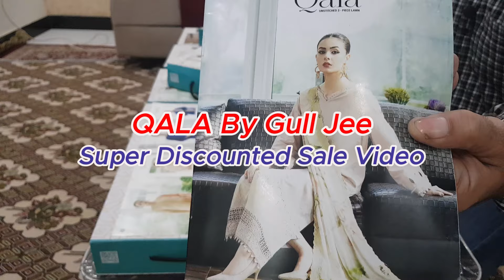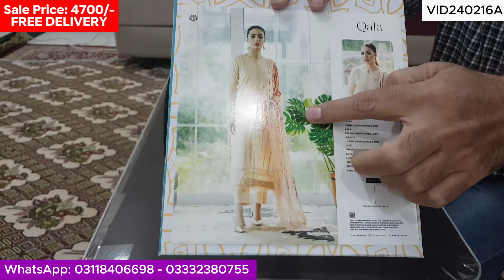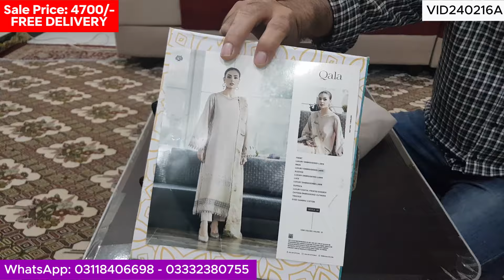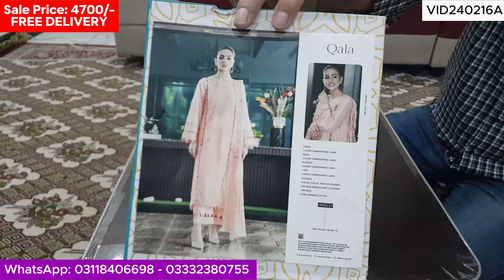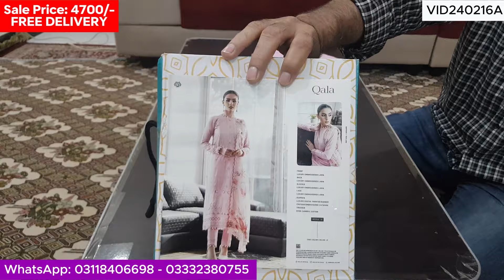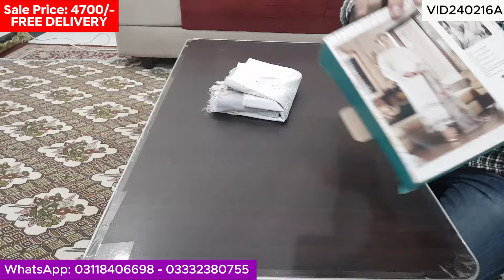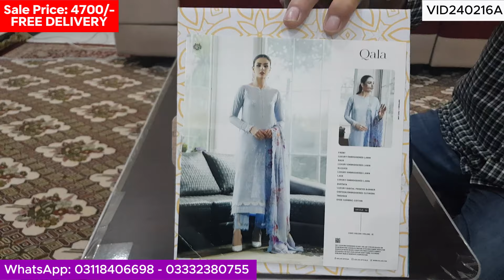QALA by Gull Jee | Heavy Embroidered Chickenkari Shiffli New Lawn Collection 2024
Sale Price 4700/-  Super Hit Sale Video
Qala by Gull Jee - Luxury Heavy Embroidered Chickenkari Shiffli Boring New Lawn Collection 2024

100% Original

Luxury Heavy Embroidered Full Chickenkari Shiffli Boring Shirt With Crincle Chiffon Embroidered Cutwork Dupatta & Plain Dyed Trouser

Free Delivery

*** Lawn Collection Topics ***
khaadi sale,
mens hoodies,
mens fashion,
sexy dress,
khadi clothes,
khaadi,
khaadi clothing,
western clothing brands in pakistan,
sana safinaz party wear,
nishat sale,
breakout sale,
almirah sale,
zellbury sale,
zeen sale,
mehndi dresses,
generation sale,
laptops on sale,
pant shirt,
chino pants,
short dress,
long coat,
dress pants,
cargo trousers,
coat pant for men,
polka dot dress,
online dress,
republic womenswear,
winter sale,
coat dress,
edenrobe sale 2023,
cougar sale,
sapphire clothing,
suit design for men,
western clothing,
bonanza sale,
unze london sale,
limelight sale today,
under wear,
pakistani wedding dresses,
mens shorts,
coats,
party dresses,
cycling gear,
milano clothing,
khaadi sale 70 off unstitched 2023,
khaadi lawn,
clothing,
sweatshirt,
cargo pants,
diners sale,
limelight sale 2023 unstitched,
sapphire sale 2023 unstitched,
overcoats,
khaadi 3 piece lawn 2023,
mens shalwar kameez design,
khadi brand sale,
kameez salwar design,
new designer suits,
lawn suits designs,
khaadi 3 piece lawn sale,
sale on khadi,
black shalwar kameez with waistcoat,
khaadi ready to wear,
white shalwar kameez with waistcoat,
new jeans,
pant saree,
kameez design man,
denim jeans,
sexy night dress,
undergarments,
khaadi near me,
western dresses in pakistan,
khaadi winter collection 2023 with price,
saree in pakistan,
khaadi brand,
sana safinaz lawn,
black shalwar kameez design,
sana safinaz winter collection 2023,
saya sale,
orient sale,
borjan sale,
khaadikids,
baggy clothes,
mens leather jackets,
winter jackets for men,
pakistani dresses,
boutique dresses,
long coat for women,
dress neck designs,
black suit design,
bonanza satrangi sale 2023,
sana safinaz,
sapphire sale,
sale,
mens clothing,
sweater for women,
sportswear,
wedding dress for men,
new dress,
sweatshirt for men,
shamoon sultan,
khadi brand,
khaadi official,
suit design for ladies,
designer lawn dress,